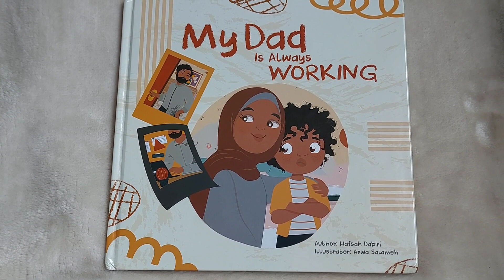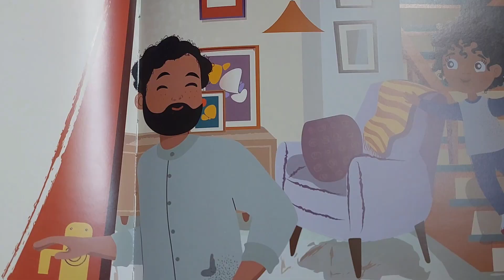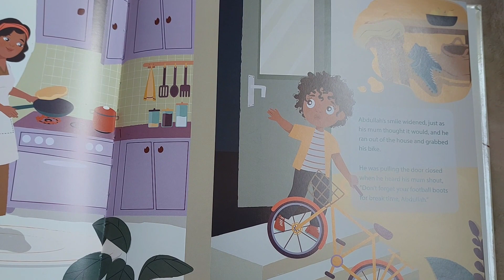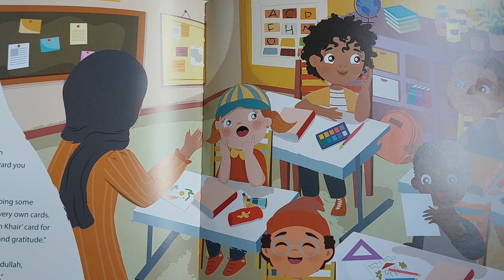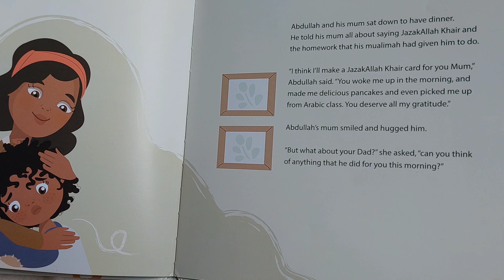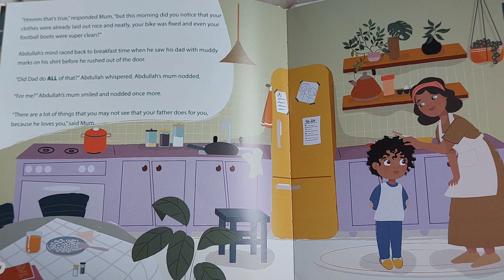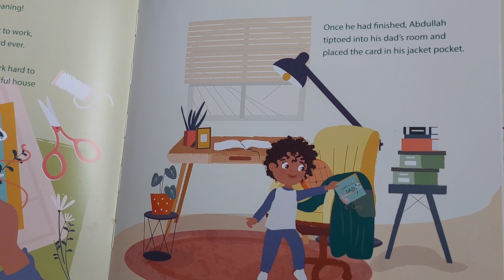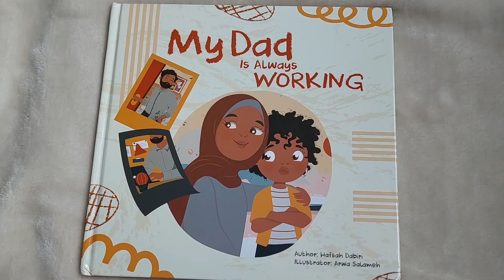My Dad is Always Working | Read A Child A Story Ramadan Day 16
Read A Child A Story 16 | My Dad is Always Working

As we have entered the holy month of Ramadan we want to bring joy to this holy month by engaging children with stories. These stories could be about the life of the Prophet (SAW) or even about a strawberry obeying Allah!

In today's story we will be learning about 'My Dad is always working'. This is a story about a hardworking dad and gratitude. Findoutr more about him in our storytime!

We wish you a blessed month filled with happiness! Ramadan Mubarak to all!

*Follow our other accounts as well:*
Creative Muslimeen: @creativemuslimeen